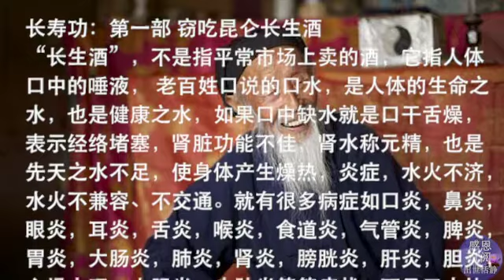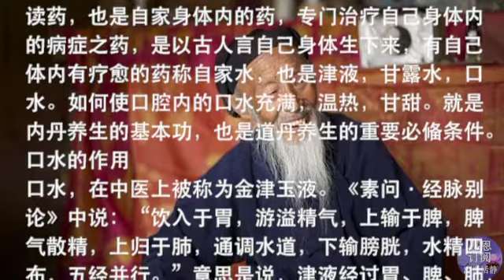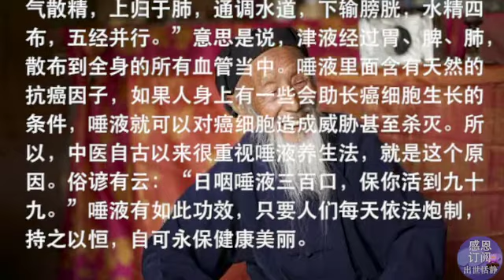长寿功第一部 窃吃昆仑长生酒 论道家口水的神妙功效+张至顺真人讲解长寿功第一部